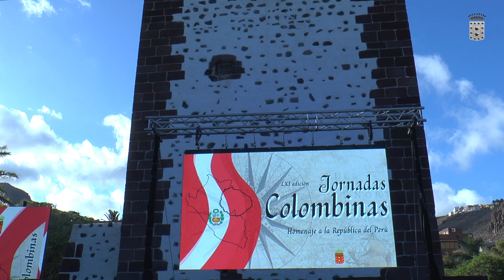La Gomera y Perú estrechan lazos en un acto institucional que recobró la normalidad tras la pandemia